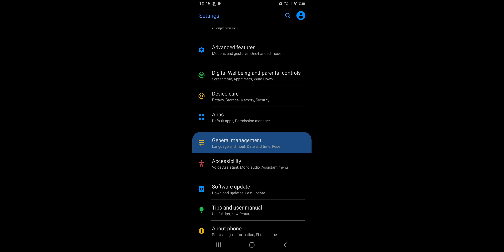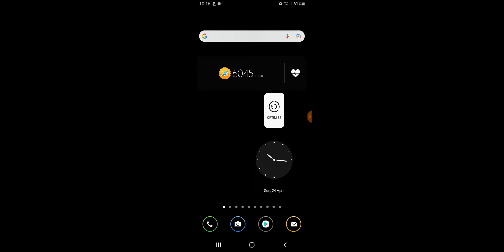Samsung A73 Reset Features Explain